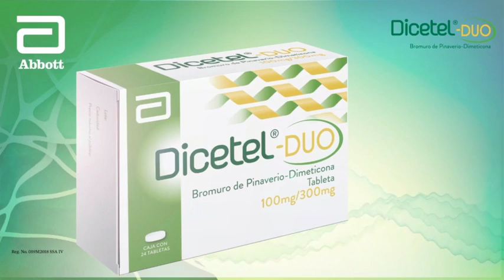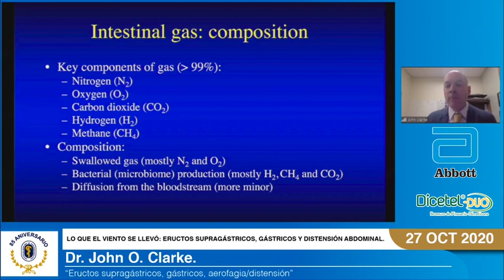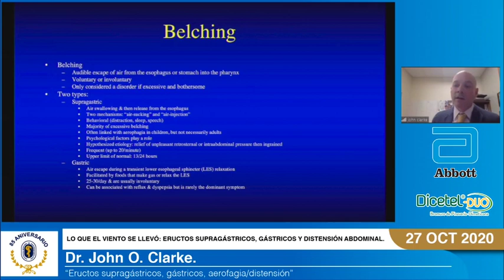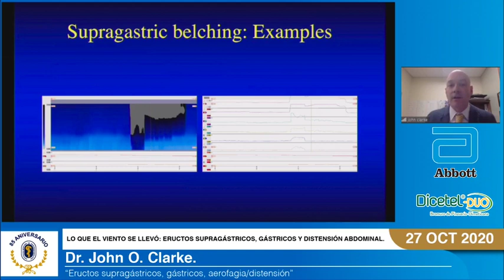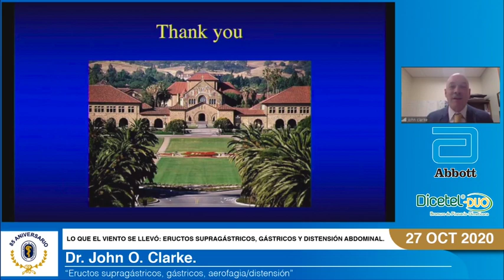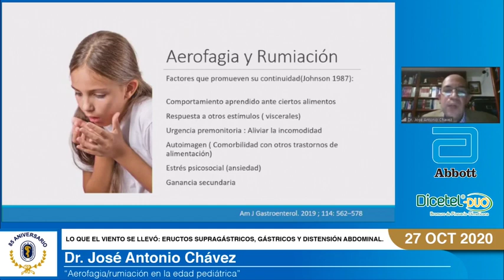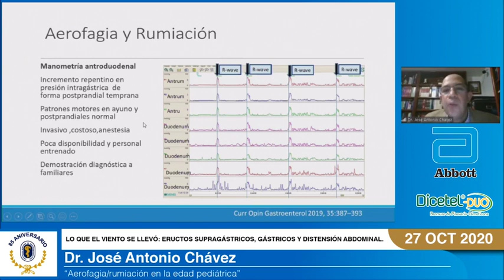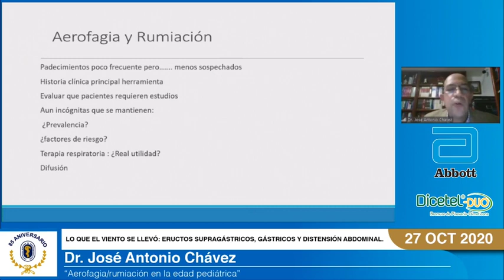Sesión en vivo, 27 octubre, 2020. Eructos supragástricos, gástricos y distensión abdominal.